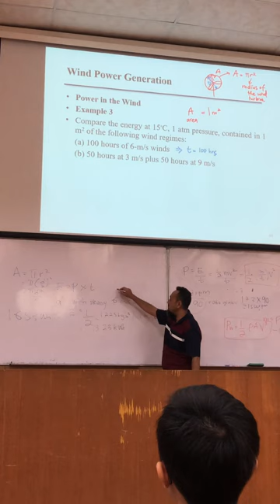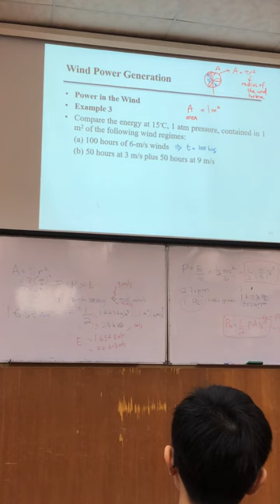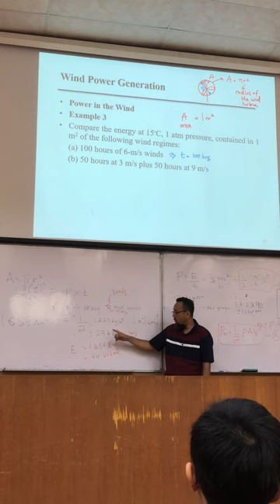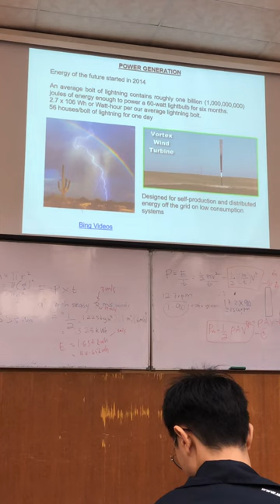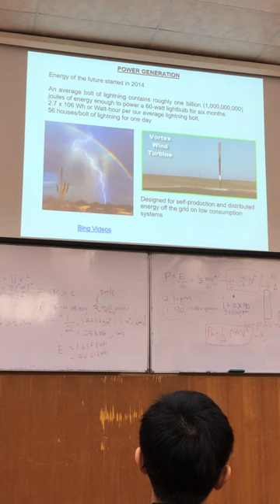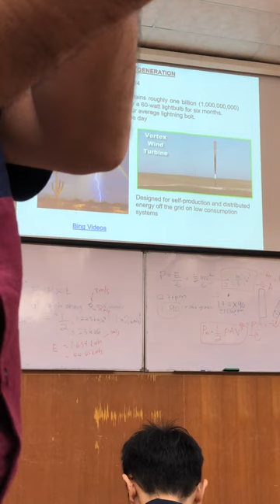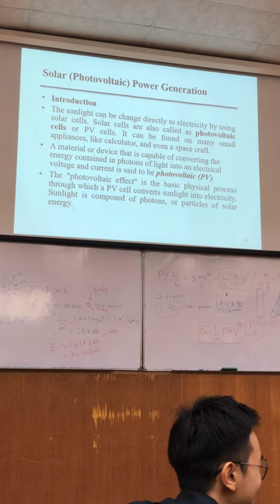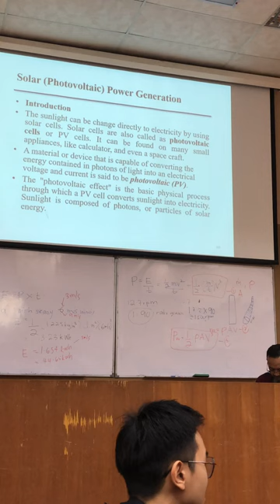POWER SYSTEM WEEK 1 PART 1 9/10/2023